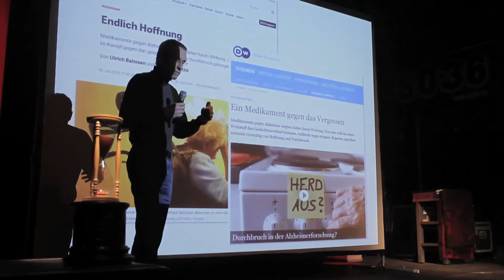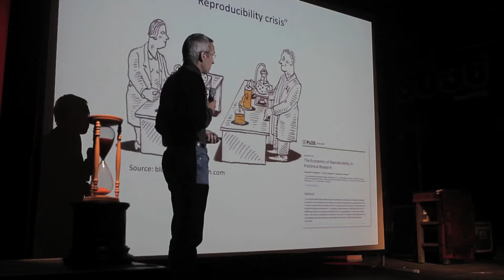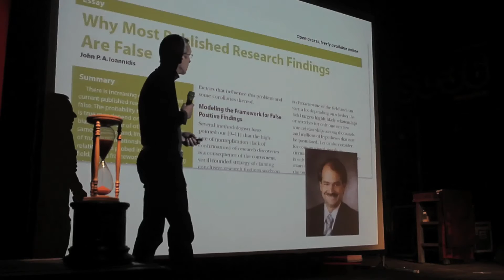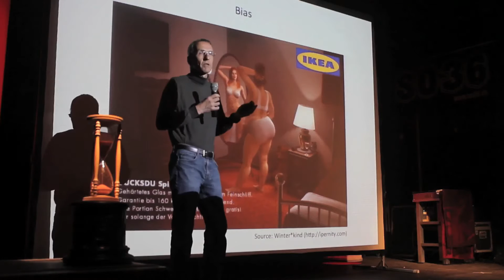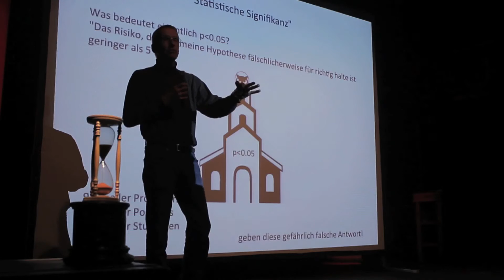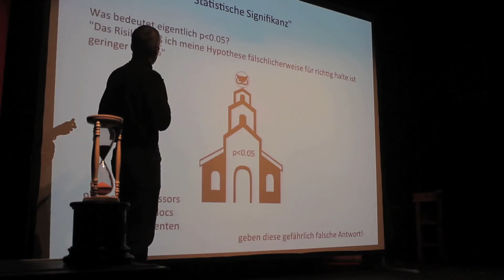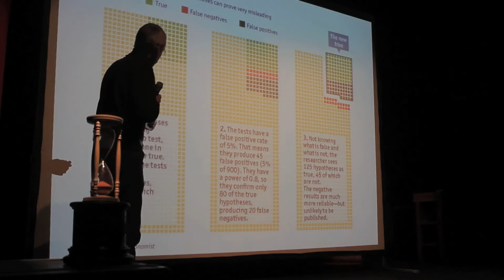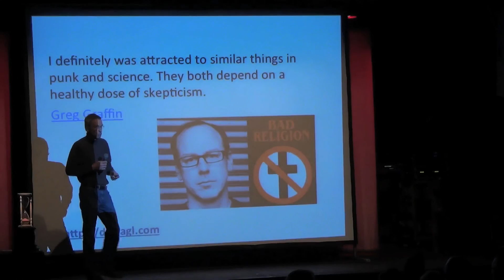Warum veröffentlichte Ergebnisse medizinischer Forschung oft falsch sind - Prof. Dirnagl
Beim 43. Science Slam Berlin im SO36 eröffnete im Oktober 2015 Professor Ulrich Dirnagl als Featured Scientist außer Konkurrenz. In 10 Minuten erklärte er seine Forschung und eröffnete die Bühne für die Nachwuchswissenschaftler im Wettbewerb.

Ulrich Dirnagl studierte Medizin an der LMU in München, und ist nach Zwischenstationen u.a. an der Cornell University (NY USA) seit 1999 Professor für klinische Neurowissenschaften und Leiter der Abteilung für Experimentelle Neurologie an der Charité Berlin, seit 2002 Programmdirektor des Internationalen Graduiertenprogramms ‚Medical Neuroscience‘, und seit 2008 auch Direktor des Schlaganfallforschungszentrums Berlin. Seine Forschungsgebiete sind der Schlaganfall, nicht-invasive Verfahren zur Untersuchung des Gehirns, sowie Qualität und Prädiktivität in der translationalen Medizin.